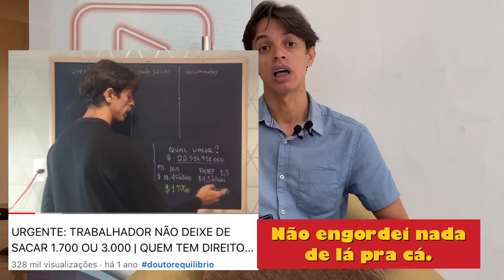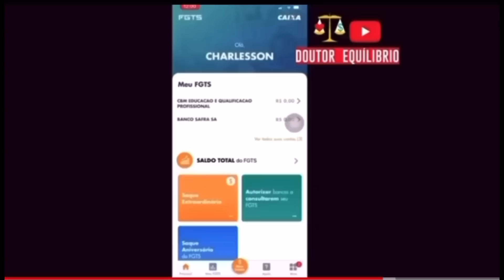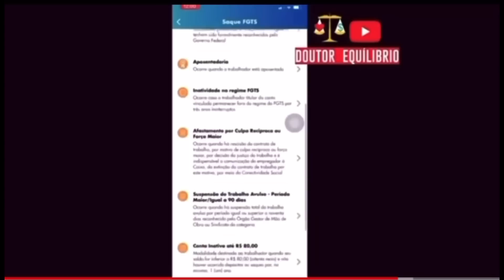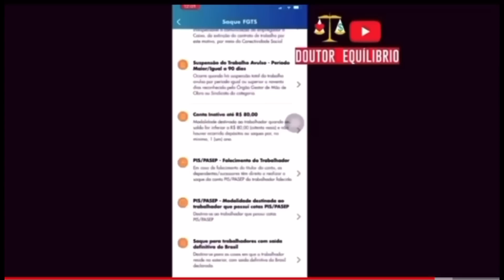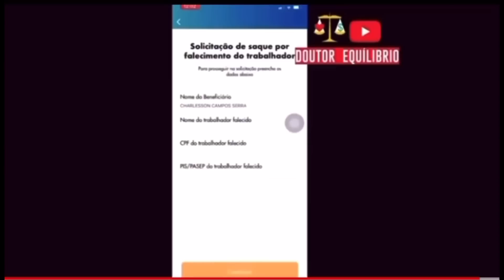HOJE MESMO. DISPONÍVEL DINHEIRO ESQUECIDO de $ 730 a $ 3.500 | COMO SACAR GRANA COTAS PIS/PASEP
HOJE MESMO. DISPONÍVEL DINHEIRO ESQUECIDO de $ 730 a $ 3.500  | COMO SACAR GRANA COTAS PIS/PASEP. Como sacar cotas do pis. Como sacar cotas do pis pasep. Como sacar cotas do pis 1971 a 1988. Como sacar cotas do pis de falecido. Como resgatar as cotas do PIS? Como saber se tenho saldo de cotas do PIS? Como consultar cotas do PIS pelo CPF? Quem tem direito à cota do PIS de 1971 a 1988? Qual é o valor da cota do PIS? Como saber se tenho saldo de cotas do PIS? COMO CONSULTAR COTAS DO PIS PELO CPF. O QUE É A COTA DO PIS. COMO RECEBER O PIS DE 1971 A 1988. COMO CONSULTAR O FGTS DE 1971 A 1988. QUANDO SERA PAGO O PIS 2021. QUEM TRABALHOU EM 2021 RECEBE O PIS EM 2022. COMO CONSULTAR PIS 2022. CAIXA LIBERA NOVO SAQUE TRIPLO DO PIS. PIS PASEP DINHEIRO É LIBERADO. PIS PASEP ESQUECIDO. COMO SACAR COTAS DO PIS. COMO SACAR PIS. NOVO SAQQUE PIS. URGENTE: CAIXA ECONÔMICA ESTÁ DEPOSITANDO NA CONTA TRABALHADOR NÃO DEIXE DE SACAR DE 1.700 A 3.000 . URGENTE: TRABALHADOR NÃO DEIXE DE SACAR 1.700 OU 3.000 | QUEM TEM DIREITO A COTA DO PIS PASEP 2021. TRABALHADOR RESGATE SEU DINHEIRO NA CAIXA ECONÔMICA | PASSO A PASSO SAQUE DA COTA DO PIS App DO FGTS. BOA NOTÍCIA: PASSO A PASSO COMO SOLICITAR SEU SAQUE DA COTA DO PIS PASEP PELO APLICATIVO DO FGTS. URGENTE: CAIXA INFORMA QUE LIBEROU PELO APLICATIVO DO FGTS SOLICITAÇÃO DE SAQUE DA COTA DOS PIS. PIS/Pasep: trabalhadores têm R$24,5 bilhões a receber e não sabem. Você pode ser um deles. MILHÕES de trabalhadores estão com dinheiro parado no banco e não sabem porque não foram devidamente informados disto pelo governo, que pode se apropriar dos R$ 24,5 bilhões de Reais.
Valores
Os R$ 24,5 bilhões parados no banco estão divididos assim:
1- R$22,4 bilhões são de cotas do extinto fundo PIS/Pasep, repassados ao FGTS e chamado agora de “COTA DO PIS”;
2- R$1,2 bilhão de recursos do abono salarial não sacados em outros anos;
3- R$448,4 milhões de abono salarial do atual calendário
Prazos e Próximo Calendário 2022 - Abono Dobrado?
As cotas podem ser sacadas até maio de 2025. O abono salarial deve começar em Janeiro de 2022 e pode inclusive ser pago dobrado.